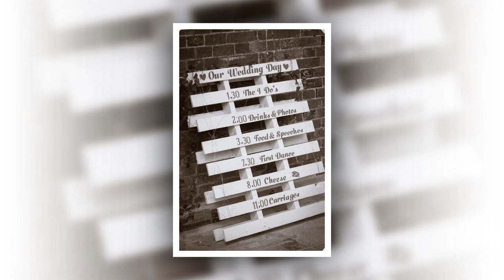Sopley Mill Wedding Photos